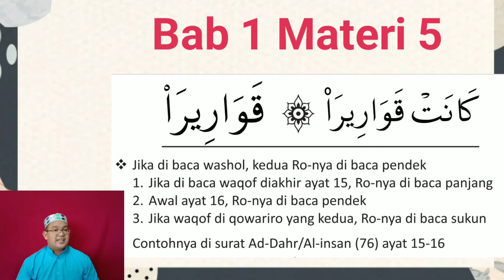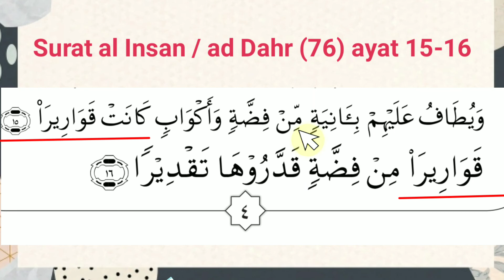4. Farhati Jilid Ghorib Bab 1 Materi 5 Oleh Ustadz Rama